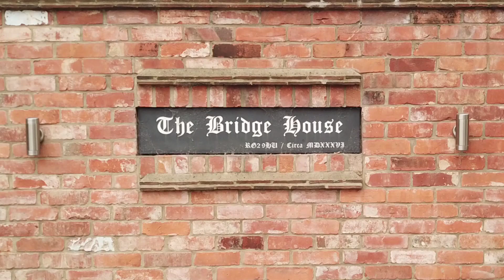The Bridge House Drone Video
The Bridge House, Arborfield is a stunning four bedroom country period family home, located in the beautiful rural countryside of the Royal County of Berkshire, she sits within 2 acres of her own gated and secured grounds. Just 5 minutes by car from Junction 11 of the M4, The Bridge House offers quick and direct access into London and Heathrow airport. Further travel by train into London is quickest from Wokingham and the new Reading station, which from December 2018 you will be able to take the direct Crossrail service to Canary Wharf, via the new Elizabeth line.